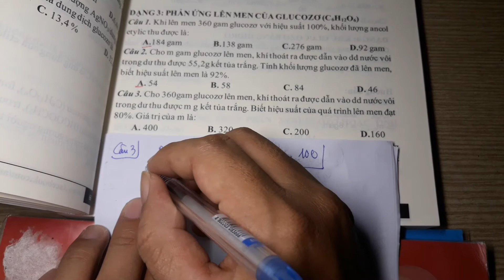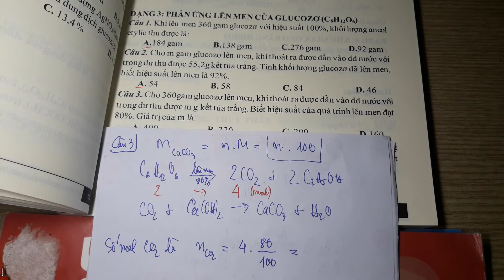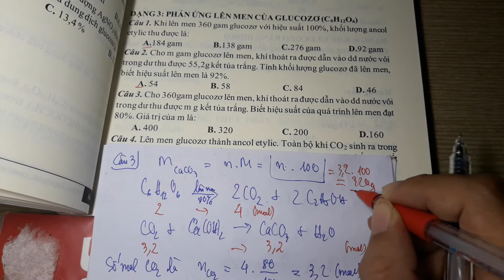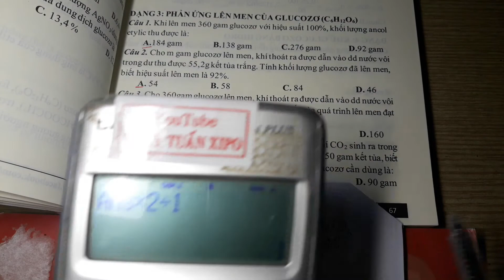[Mất gốc Hóa 12 - số 11] - Hướng dẫn làm "DẠNG BÀI GLUCOZƠ LÊN MEN (C6H12O6) CHO HS MẤT GỐC 12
Video hôm nay thầy Hướng dẫn làm dạng bài glucozo lên men (C6H12O6) Cho học sinh mất gốc hóa 12
* THÍ NGHIỆM
▶ Đăng ký để học Hóa Học miễn phí và cập nhật các bài học mới nhất